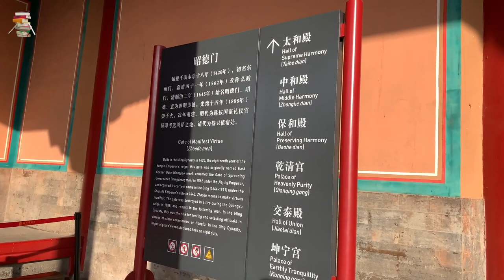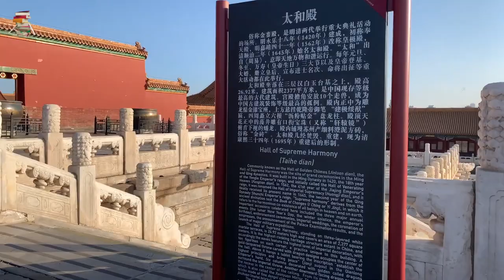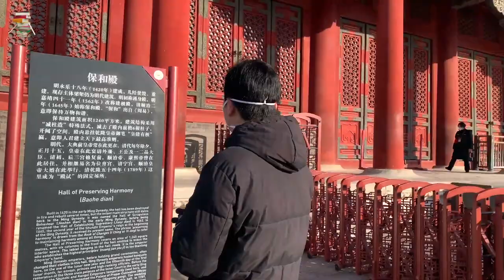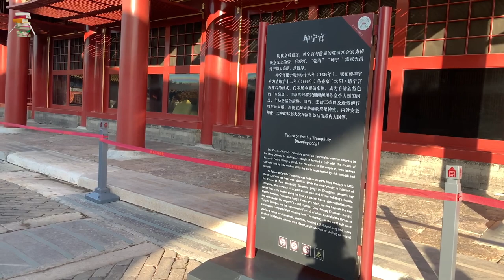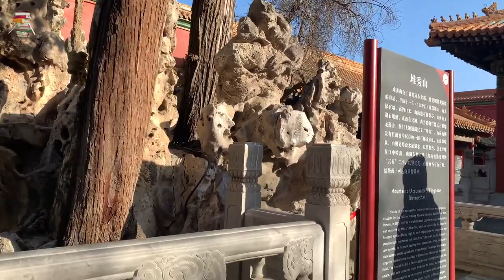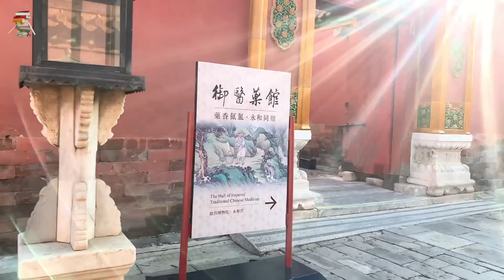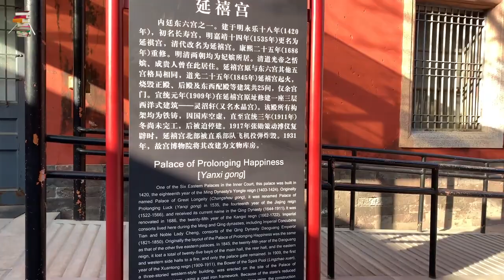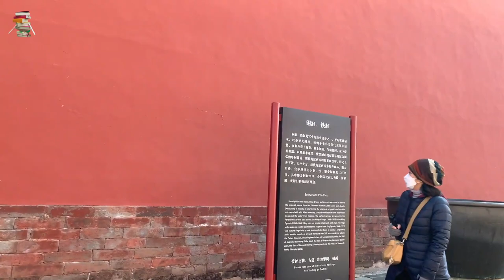334【美】杰克·伦敦《野性的呼唤》The Call of the Wild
334【美】杰克·伦敦《野性的呼唤》The Call of the Wild

0:00 从流浪汉到文学作家，写尽人性和野性
10:55 每一次磨难，都是成长的机会
22:20 不安与不适，证明我们充分地活着
34:33 “人性”的本质是“兽性”
46:48 随遇而安，是一种生存智慧
57:34 爱是本能，而非被驯服
1:09:48 生命的极致，在于生命的狂喜

美国作家杰克·伦敦的作品《野性的呼唤》。

小说的作者杰克·伦敦是美国19世纪末20世纪初的现实主义小说家，他富有才华，一生笔耕不辍。

其中，《野性的呼唤》堪称为最其具代表性及影响力的作品，受到读者及评论家的极高赞誉。

《野性的呼唤》的创作和杰克·伦敦本人的经历息息相关。

杰克·伦敦小时候家境贫穷，做过装卸工、水手，后来还一度加入过阿拉斯加淘金者的行列。

而《野性的呼唤》故事背景正是发生在美国淘金热的北极探险中。

小说讲述了一只养尊处优的宠物狗巴克，因为人类的背叛，被胁迫着步向深渊，被人卖到寒冷荒蛮的北极.

在经历一次又一次的易主中，巴克为了生存，在磨难中凭着本能适应了新的环境，新的生活，而他自身的野性也被一点点唤醒。

在小说中，人与狗的关系有了新的解读，狗与狗之间的关系也似乎隐射了人类社会。

杰克·伦敦的一生大起大落，看到过贫民窟的落魄，也见证了过战争的残酷，他的这些经历造就了他独特的写作风格。

在这部小说中，杰克·伦敦运用拟人手法，把狗眼中的世界及人类的本质刻画得淋漓尽致，反映了资本主义社会冷酷的现实和“优胜劣汰，适者生存”的客观现实。

巴克渴望并奔向了自由，这也正是作家的追求和理想的体现。

对杰克·伦敦的作品有人评论为——生气勃勃，健康乐观；

也有人认为是文明的头脑与原始的强力的结合，是科学进化论的喉舌，代表了朝气和勇敢。

他最擅长的是对于原始暴力和个人奋斗的描写，这在他的极地小说和海洋小说里表现得最为突出，《野性的呼唤》是极地小说的代表作之一。

今天，就让我们一起走进巴克的生活。

巴克住在阳光明媚的圣克拉拉谷的一座房屋里。

它远离喧闹的城市，在绿阴半掩半映中，透过树丛可以目睹房子四角漂亮的凉亭。

一条用鹅卵石铺就的小路通向这所房屋，车道穿过广阔的草坪和高大的白杨。道路蜿蜒曲折，树木枝干盘根错节。

后院比前院更显宽敞和开阔，有几个大马厩，十几个马夫及男仆在此看守着马匹；

一排排仆人的房舍，墙上爬满了长春藤；还有一串串成熟的葡萄像假珍珠似的挂满了藤架，青青的牧草地、果园及园圃；

那边是抽水自流井，还有一个用水泥铸造的大注水池塘。

巴克可是这块地盘的老大。它四岁了，在这儿出生，在这儿长大。这么大一块领地，不只有巴克一条狗，可是其他的那些狗都无关紧要。

它们来去匆匆，常挤在一个肮脏不堪的狗窝里，或者悄然无声地躲在房屋的某个角落里，它们和日本哈巴狗图茨以及墨西哥无毛狗伊萨贝尔一样，深居简出，躲在屋里。

另外，还有二十只猎狗。它们大叫着吓唬图茨和伊萨贝尔，这两只狗胆小得只敢从窗口看它们，还要让一群女仆挥舞扫帚和拖把保护着。

巴克不是一般的狗，而是整个领地的主人。

它可以跳入游泳池中嬉戏，同它的法官主人的孩子们一起打猎；还跟随法官的两个公主莫莉和艾丽丝在夜幕星空下长时间漫步；

滴水成冰的冬夜，它还在书房里，守着烧旺的热乎乎的炉火，依偎在法官的身边；

还让法官的孙子孙女们驮在它背上，一起在草地上打滚；

或是跟在他们后面保护他们，比如一起到马厩所在院子的泉水旁，或再远一点到驯马的围场或园圃中去。

在群狗看来，它高傲地一往无前，一点也不把其他狗放在眼里，因为它才是统领。

巴克一百四十磅的体重，加上娇生惯养和众望所归的尊敬养成了它的尊贵，使得它言行都透着十足的王者风范。

从出生到现在，巴克过的都是一种称心如意的奢侈生活，对此，它有些骄傲，甚至有点爱慕虚荣，唯我独尊，就像一个与世隔绝没见过大世面的土豹子。

幸好，它没有听任自己变成一只娇生惯养的看家狗，打猎及相近的野外训练控制了脂肪的增长，增加了肌肉的强健。

这就是这条叫巴克的狗在1897年秋的生活。和人一样，我们永远不知道，明天和意外，哪一个会先到达。这时的巴克还没有意识到，有一场灾难即将到来。

从皮吉特海峡到圣地亚哥，凡是体型健壮毛长的狗类都会大难临头，因为人们在北极的蛮荒中摸索时发现了一种黄色金属。

轮船及各运输公司又夸大宣扬这一发现，使得许多人纷纷涌入了北极。

这些人都急需用狗，他们需要的是那种身体魁梧、筋肌发达、能做繁重劳动、皮厚毛长能抗衡严寒天气的狗。

人类的欲望，往往以其他物种的牺牲为代价。

巴克不会读报，自然不知道园丁的助手之一曼纽尔是个恩将仇报、靠不住的人，这人还有赌博的恶习，死不改悔。

在曼纽尔做出叛变行为的那个深夜，法官正在一个葡萄种植协会参加学术交流，孩子们也正忙着组织一个行动俱乐部，没有人看到曼纽尔和巴克同时穿过果园走了出去。

巴克认为那只是出去散散步。谁也没发现他们来到了一个小站站旗下，那人同曼纽尔密谈了几句，之后便是钱币在他俩之间响起当当的声音。

陌生人拽拽绳子，巴克只要一反抗，脖子上的绳子便能让它动弹不得。

巴克沉默而又不失尊严地承受着那根绳子。

那让它感觉不是很好，但是它一直信任它认识的人，认为他们比自己机灵。

但是当绳子那头握在陌生人手里时，它还是发出了害怕的低吼声。这只是表达了一下自己的不满情绪，因为它一直骄傲地认为：暗示就是任务。

然而让巴克惊恐的是，绳子紧紧地绕在了它的脖颈上，使它无法呼吸。

巴克暴跳如雷，一跃而起，向那人扑去，那人却在半道上迎着它紧紧地掐住了它的喉咙，娴熟地把它扔在地上，之后就把绳子无情地勒紧了。

巴克拼命地挣扎着，舌头耷拉在外面，强壮的胸脯徒劳地急速起伏着。

它从未受过如此恶毒的对待，从未有事情让它如此狂想难耐。

但是，挣扎了一会儿，它的体力开始减弱，眼花缭乱，神智不清。火车什么时候进站，两人怎样把它扔进行李厢，它什么都不知道了。

巴克遭遇了从未意想过的背叛。

不久之后它知道的，便是模模糊糊感到舌头生疼，被装在一辆运输车里摇晃着前进。

火车头在交叉路口发出震耳欲聋的鸣笛声，这向它暗示了自己目前身在何处。

它过去总是跟法官外出郊游，自然知道坐车的滋味。

巴克醒过神来，喷射出只有被绑架过的国王才有的那种无法控制的怒火。

那人扑向它的喉咙，但巴克躲得很快，反口一下死死咬住了他的手不放。双方都不肯罢休，直到它被掐得再次昏死过去。